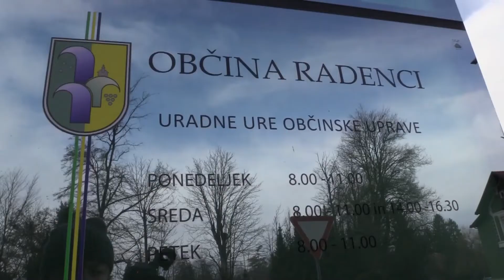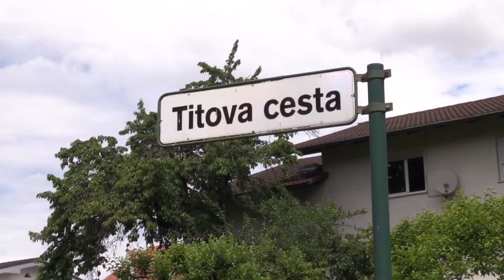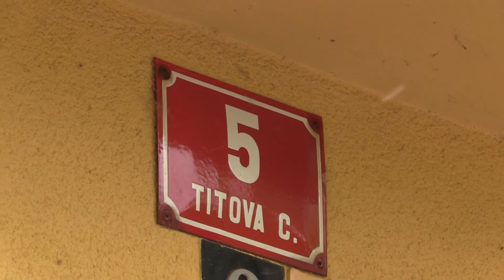Titova Cest Radenci Zapleti